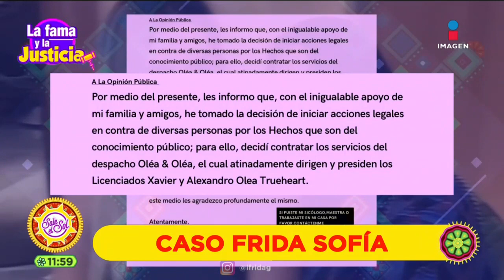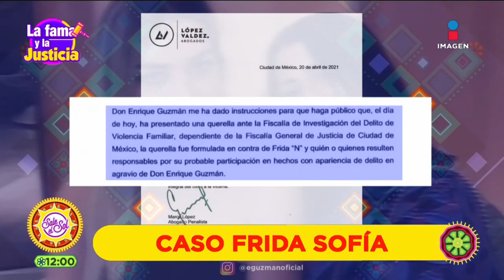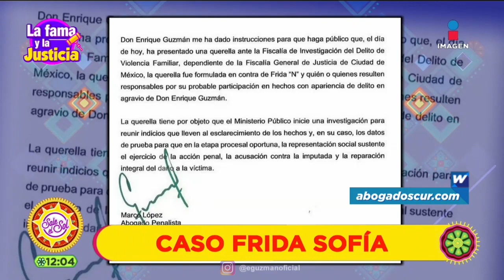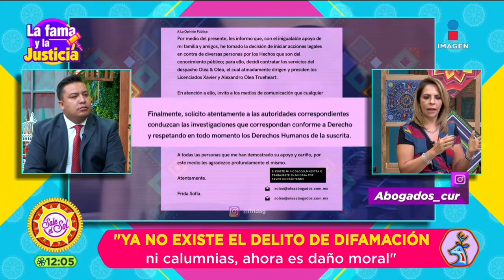Programa Completo 22 de abril 2021 | Sale el Sol